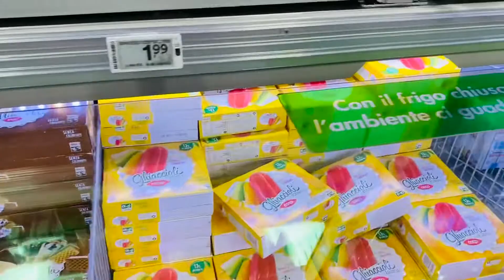Child Shopping at the Supermarket in Genova, Italy 🇮🇹সামার শপিংকোথায় গিয়ে করলাম/Shopping & Fun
Child Shopping at the Supermarket in Genova, Italy/সামার শপিং Vlog /কোথায় গিয়ে শপিং করলাম /বাংলা Vlog/Shopping & Fun.
In this video you will see the child shopping with their parents. Please see the full video, to know what they are  buying.

We are pleased that you find our channel and videos.

Here we share travelling, cooking, gardening, and remedy vlogs and the vlogs of our daily life. This is a Bangla Vlogs channel and all the videos are in BENGALI Language with subtitle is in English.

Rita's World Vlog and Remedy.